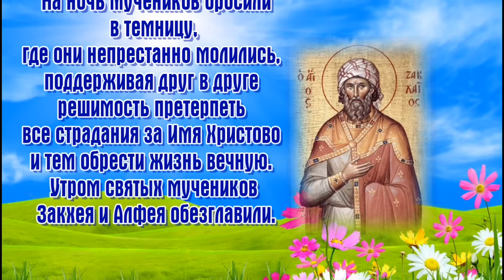Священномученик Закхе́й, диакон Гадаринский и мученик Алфе́й, чтец Кесарийский